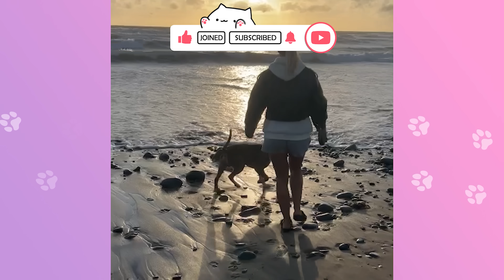Clingy Bully Greets Dad From Work Every Day! Man Won’t Stop Smiling | Cuddle Buddies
This bully greets his dad from work every single day! Whenever Doug sees Lily’s partner, he wags his tail and goes wild in circles. Initially, the family wasn’t ready to take a dog home, but now, Lily’s sure that Doug’s dad knew what he was doing.